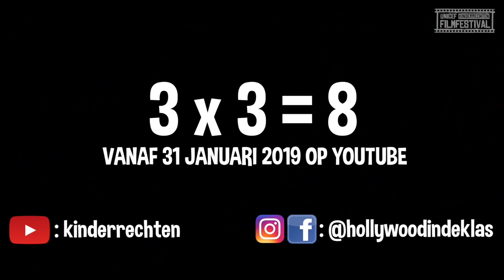F.C. Freek (met gastrol van KLAAS) #13 - UNICEF Kinderrechten Filmfestival